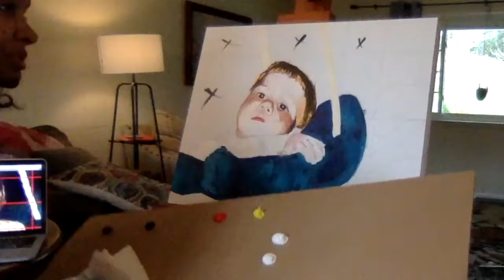acrylic painting of ryan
art insta: @uhhh.grace
song: I Will Remain by Matthew and The Atlas